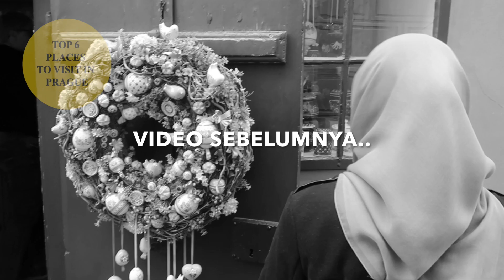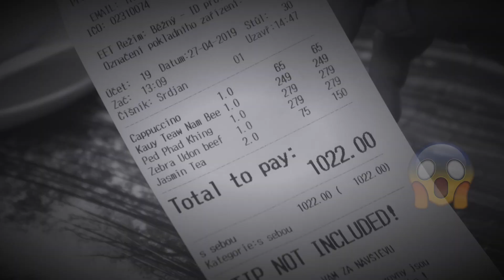FARVLOG - TRYING FOOD, HOTEL AND WIFI IN PRAGUE